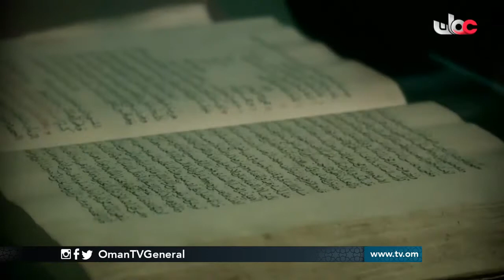روزنامة | الثلاثاء 27 ديسمبر 2016م